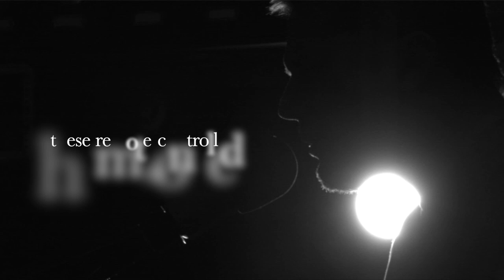Call It Sleep, by Josh Weinstein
Songwriter Josh Weinstein's moody outtake from the 2009 "Love and Alcohol" sessions. Recorded live in the studio. Camera operated by Mike Caffrey.